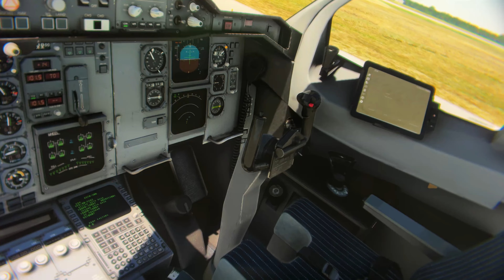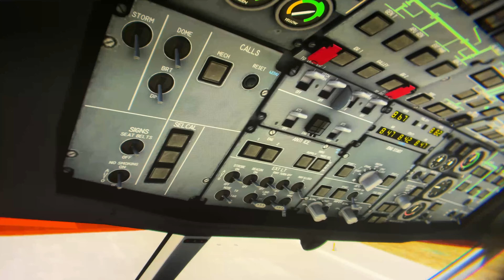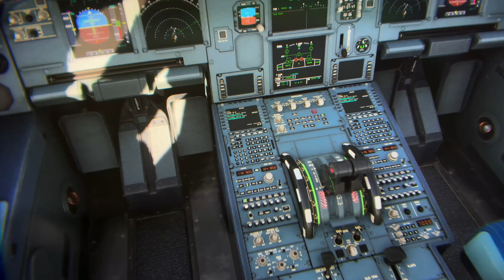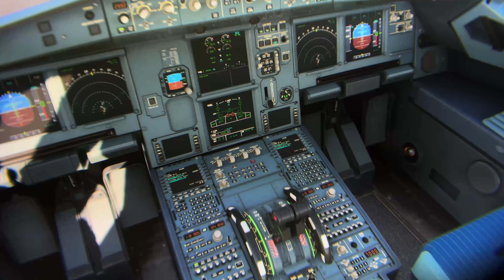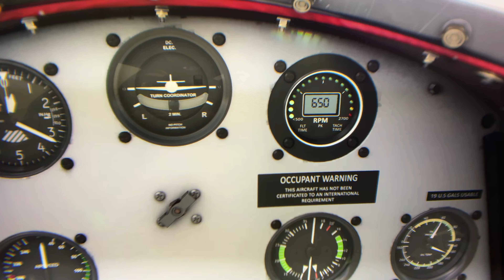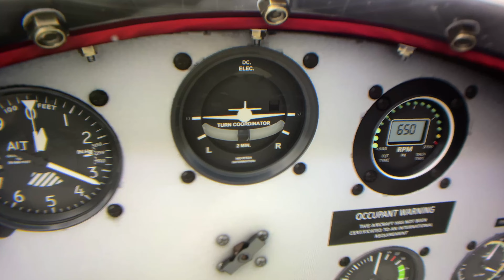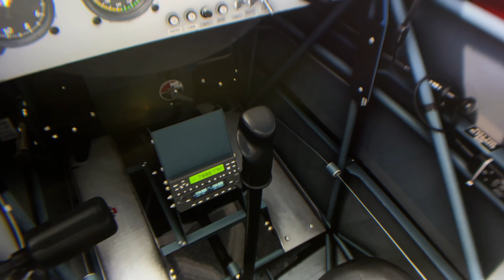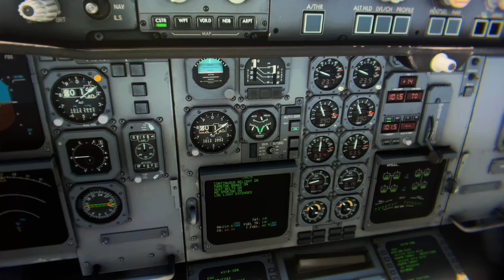MSFS DURCH-DIE-LINSE DER PIMAX CRYSTAL (LIGHT) - Das MUST-HAVE Für Flug Simmer?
Die Pimax Crystal Light ist bald da! Endlich High-End VR für unter 1000€ und meiner Meinung nach der perfekte Nachfolger für eure Reverb G2 oder Valve Index. Aber wie gut sieht das Bild aus, was könnt ihr erwarten? Das zeige ich euch hier anhand von durch-die-Linse Bilder in Microsoft Flight Simulator!